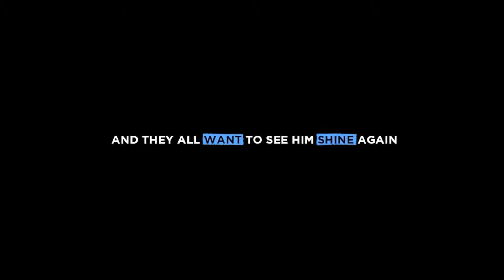PELIKAN ENG MUSICA MACHINA MLogo 1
PELIKAN highlight concert